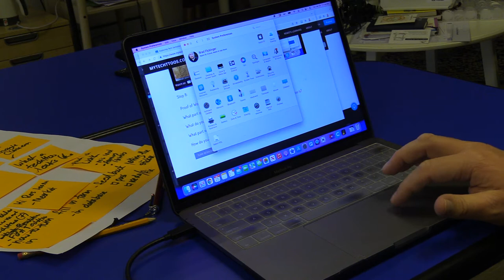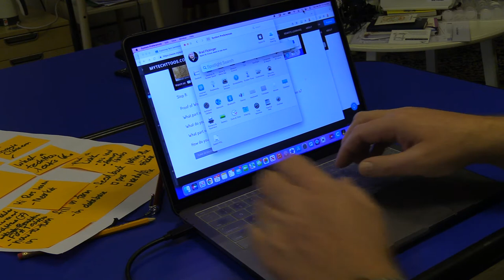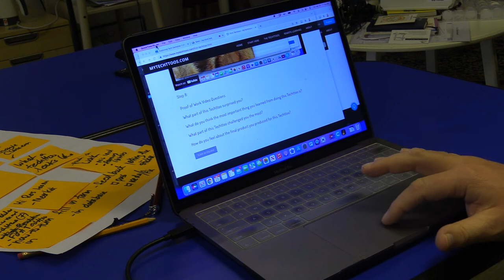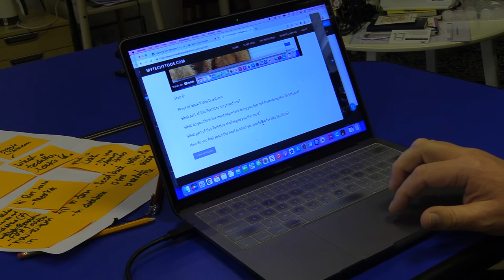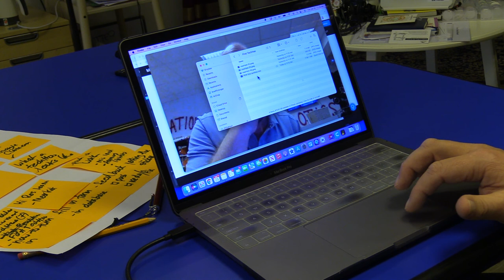Proof of Work Video 2022